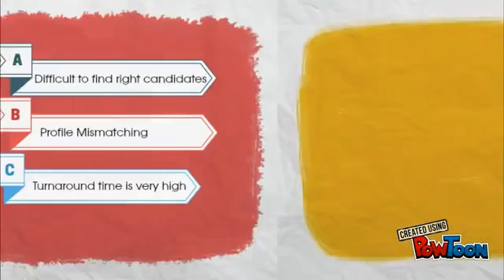KickstartJobs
Kickstart Jobs - Best Solution for Blue & Grey Collar Hiring